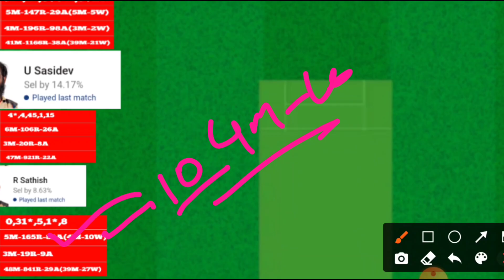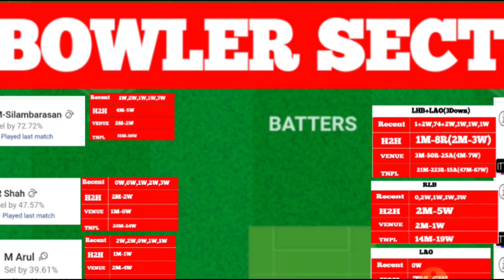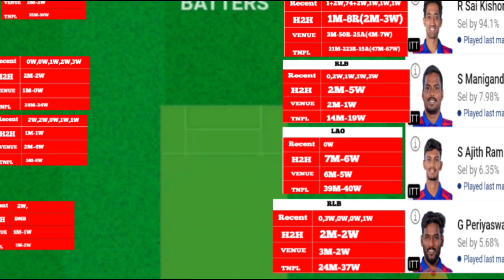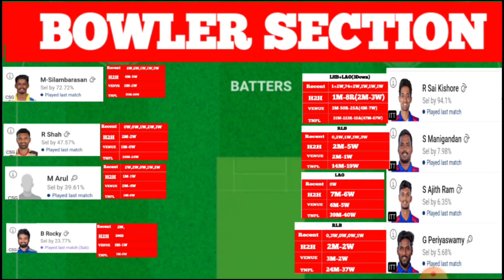🔥100% GL Logic 🔥Dream11 prediction: CSG vs ITT| CSG vs ITT dream11 team prediction